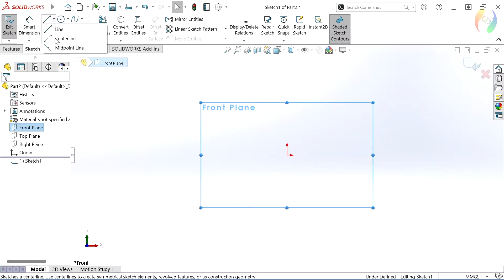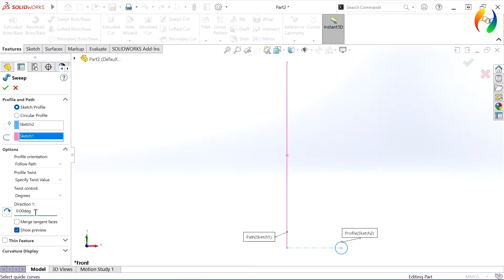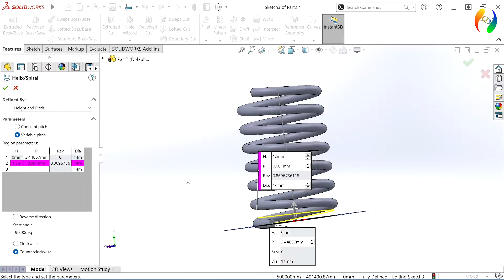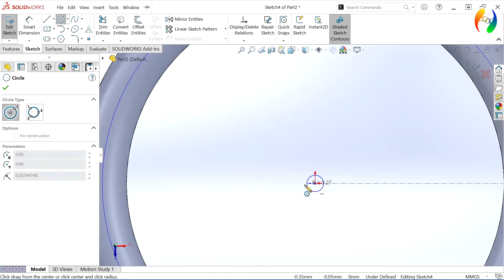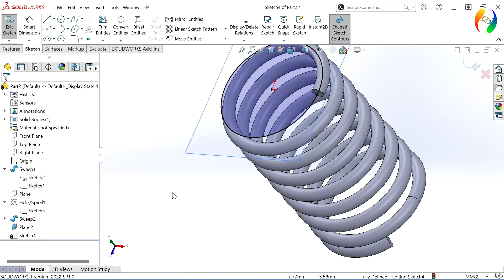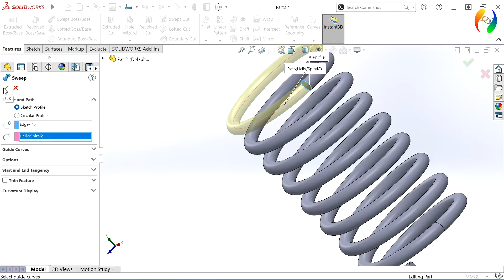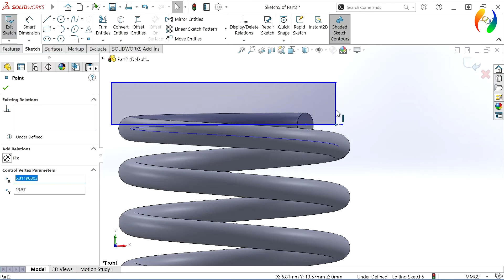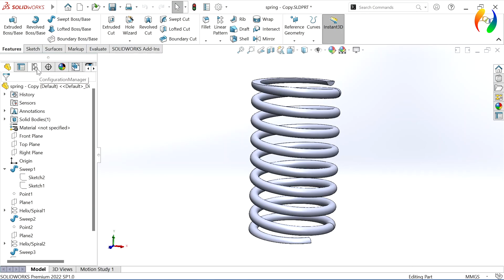V12 engine | Part 24 | Valve Spring | Design in Solidworks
how to design v12 engine valve spring in Solidworks